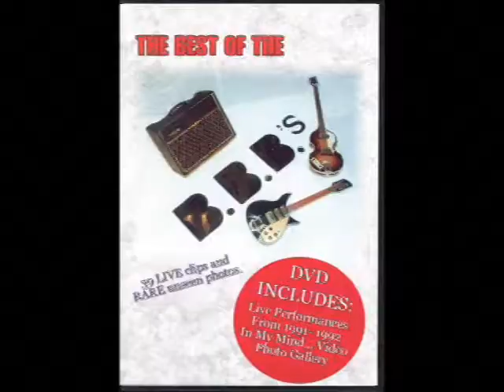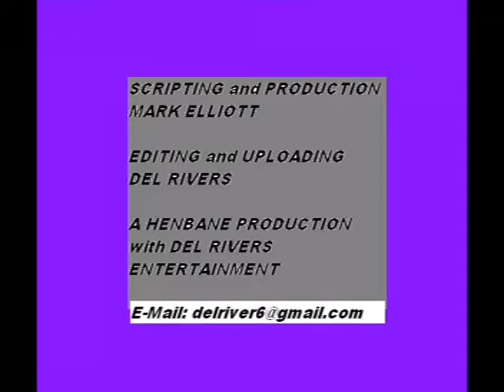DEL RIVERS SHOW - EPISODE 11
An old episode from a couple years ago - First time on You Tube!